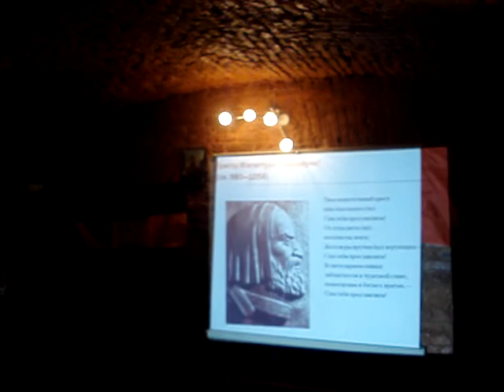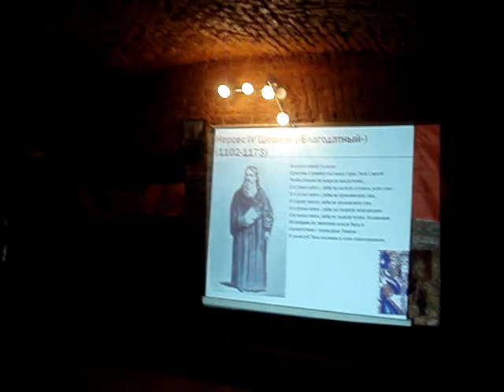Вечер армянской литературы, ШНМ, Петербург - 1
Вечер армянской литературы, организованный Школой национальной мудрости, 17 марта 2012, Петербург.